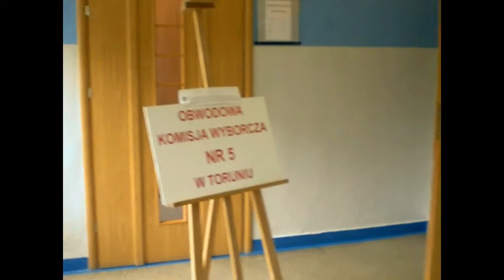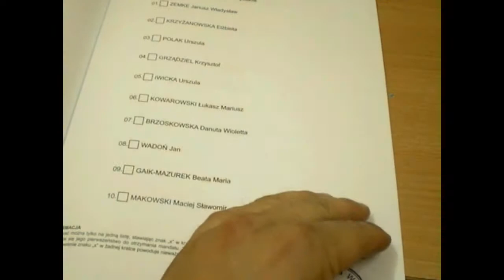Toruń. Wybory do Parlamentu Europejskiego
Średnia frekwencja w Europie w wyborach do europarlamentu wyniosła 43,1 proc. Polska zajęła 4 miejsce od końca z wynikiem 22,7 proc. Za nami była tylko Słowenia, Czechy i Słowacja.

Ja swój głos oddałem, a Ty?

Źródło: własne
Muzyka: The Peach Tree - Politics/ Licencja Creative Commons (CC)